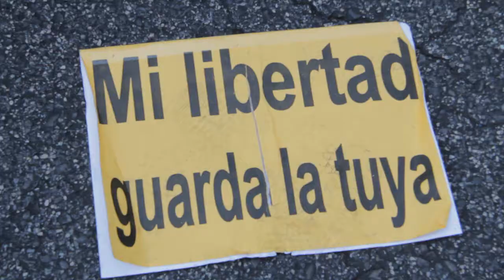El Orgullo LGTB se desnuda frente a los recortes